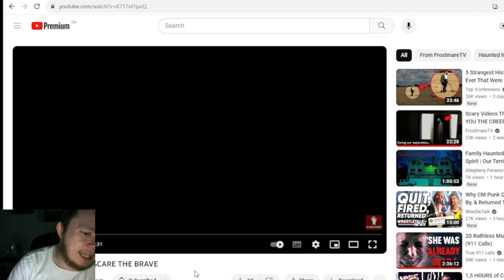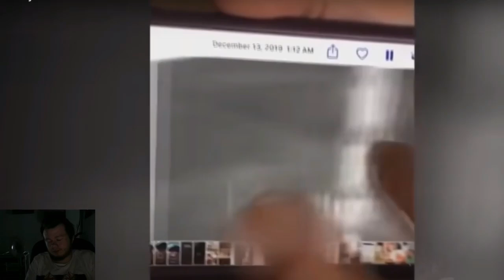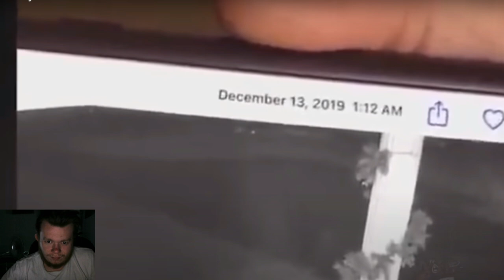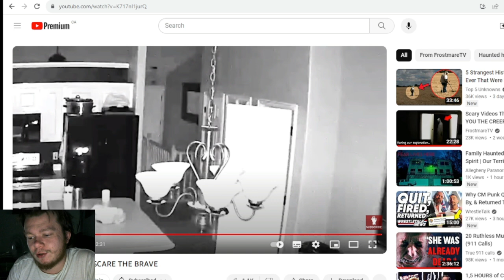Scary Homevideos That SCARE THE BRAVE Reaction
it is time to look at some scary homevideos with FrostmareTV